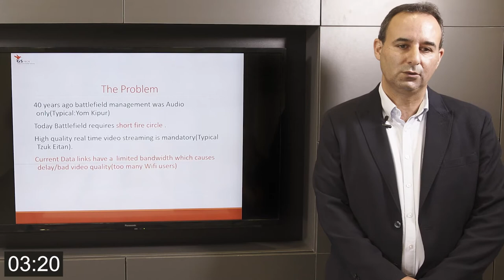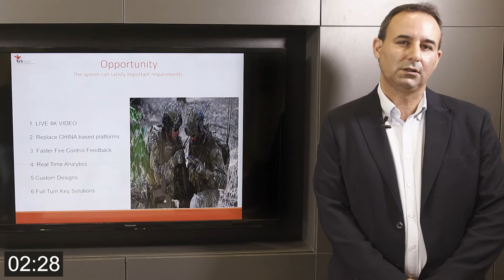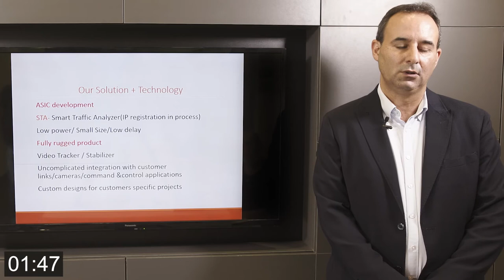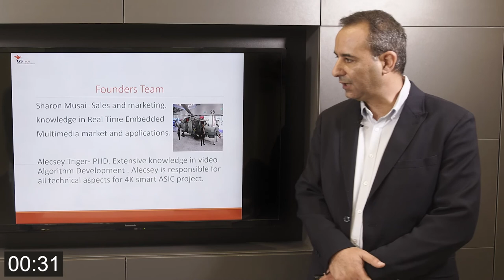Pitch by GS Tech Startup - TheHive Ashdod #9 Demo Day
Startup’s presentation during TheHive Ashdod by Gvahim #9 Demo Day. Presented by GS Tech’s  CEO Sharon Musai.
הצגת המיזם באירוע הסיום של העונה ה-9 של האקסלרטור TheHive Ashdod by Gvahim. המציג הינו מנכ"ל החברה שרון מוסאי.

TheHive Ashdod #9 Startups Pitches for Gvahim YouTube:

TheHive Ashdod by Gvahim is an international startup accelerator that provides entrepreneurial immigrants and returning citizens with tools and mentoring to create and develop their startup in Israel.
• Six-month immersive program in a dynamic workspace
• Gvahim is a non-profit organization committed to doing what’s best for your business
• Multinational entrepreneurial environment
• The highly experienced network of top-tier mentors and investors
Gvahim NGO is here to support career and business success for Olim, by providing training and skills: resume writing, 1:1 HR consulting sessions, networking, Career workshops and lectures. We are proud to have attained a 90% placement success rate over the years.